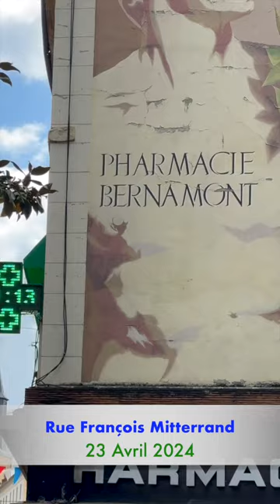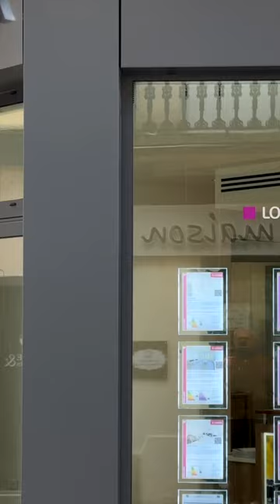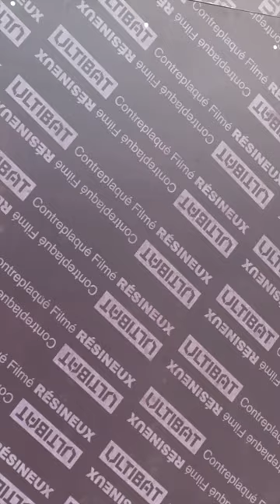La rue François Mitterrand se transforme ! Découvrez les travaux de rénovation en cours à Nevers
Rénovation en Cours : Rue François Mitterrand à Nevers Se Transforme
La rue François Mitterrand, artère principale de Nevers, est actuellement en pleine rénovation. Ce grand projet de réaménagement, enclenché par la municipalité, vise à revitaliser le cœur de la ville et à renforcer son attractivité pour les résidents comme pour les visiteurs.

Objectifs Clés de la Rénovation
La transformation de la rue François Mitterrand s'articule autour de quatre objectifs principaux :

Améliorer l'attractivité commerciale : En rendant les chemins piétonniers plus accessibles et les espaces publics plus accueillants, Nevers ambitionne de dynamiser son centre-ville.
Développer l'accessibilité et la mobilité : Les aménagements prévoient une meilleure accessibilité pour tous, notamment grâce à la création de zones de stationnement adaptées et l'intégration de la mobilité douce.
Intégrer la nature en ville : Avec la plantation d'espèces indigènes et l'installation de structures végétalisées, le projet vise à répondre aux enjeux climatiques actuels.
Encourager la participation citoyenne : L'adoption de technologies numériques et la création d'espaces publics conviviaux encouragent l'engagement des citoyens dans la vie locale.
Phases et Innovation
Dirigé par l'agence Urbicus et le bureau d'études Safege, le réaménagement de la rue François Mitterrand à Nevers inclut des installations innovantes pour faciliter la cohabitation des différents modes de transport et la sécurisation des espaces piétons. Des "vélums végétalisés" et des pavés verts sont des exemples de solutions durables mises en œuvre pour favoriser l'infiltration des eaux pluviales et le rafraîchissement des zones urbaines.

Participation et Coût du Projet
Le coût total du projet est estimé à 6,5 millions d'euros, répartis sur plusieurs phases de réalisation. La participation des citoyens est encouragée à travers divers ateliers de concertation, permettant à chacun de contribuer activement à la redéfinition de leur environnement urbain.

Pour plus d'informations sur les travaux en cours et les étapes à venir, les résidents et visiteurs peuvent accéder aux mises à jour régulières fournies par la municipalité.

Ce projet de réaménagement de la rue François Mitterrand à Nevers illustre parfaitement l'engagement de la ville envers une urbanisation réfléchie et inclusive, prête à accueillir l'avenir avec des infrastructures modernes et respectueuses de l'environnement.